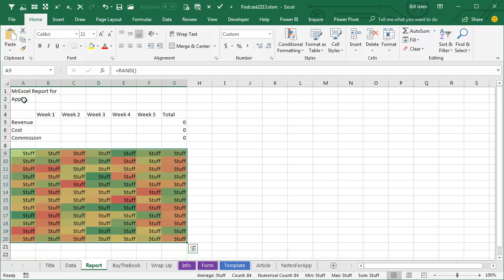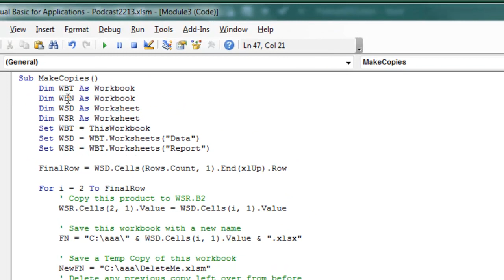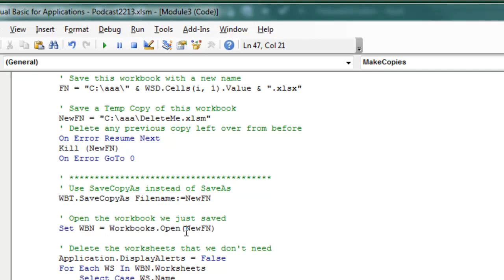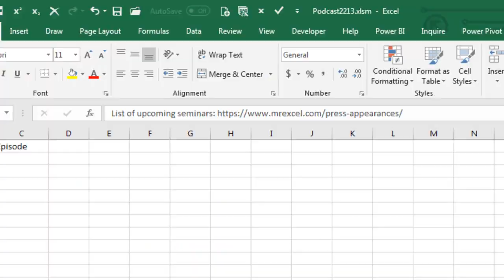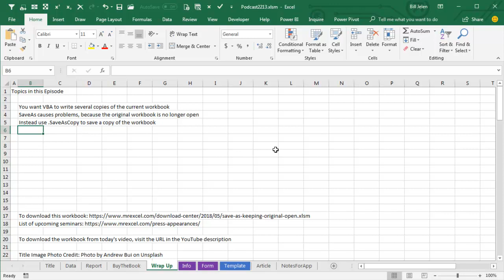Excel - How to Save an Excel File as a Copy: VBA SaveAsCopy - Episode 2213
Microsoft Excel Tutorial: Save a Copy of the Open Workbook Using VBA.

Welcome back to the MrExcel netcast! In this episode, we will be discussing how to use VBA to save a copy of your workbook while keeping the original open. This is a useful technique for situations where you need to write multiple copies of a workbook, such as when working with different products or clients.

Recently, I have been offering the download of each podcast episode because many of you have been asking for it. However, I wanted to make sure that the downloaded copy did not include any extra information that was only meant for my internal use. This led me to explore the best way to save a copy of a workbook using VBA.

At first, I tried using the Save As function, but quickly ran into problems. When you use Save As, the original workbook is no longer open, making it difficult to continue working with it. This is especially problematic if you need to delete any sheets or make changes to the original workbook. I knew there had to be a better way.

After some trial and error, I discovered the SaveCopyAs function. This function allows you to save a copy of the workbook while keeping the original open. This was exactly what I needed for my situation. I was able to write a macro that looped through different products and saved a copy of the workbook for each one, without any issues.

One thing to note is that when using SaveCopyAs, you cannot change the file type to an xlsx directly. You must first save it as an xlsm and then reopen it and save it as an xlsx. This may seem like an extra step, but it is a small price to pay for the convenience of keeping the original workbook open.

I hope you found this tip helpful and consider using SaveCopyAs in your own VBA projects. If you want to download the workbook from this episode, including the macro, the link is provided in the YouTube description. Thank you for tuning in to this episode of the MrExcel netcast.

This video answers these common search terms:
how to save an excel file as a copy
how to save copy of excel
how to save a copy in excel
how to save a copy of an excel file
how to save a copy of excel file
how do i save a copy in excel
how do i save a copy on excel
excel how to save a copy
how to save a backup copy in excel

Table of Contents:
(00:00) Goal of Saving a Copy of the Excel workbook with VBA
(00:18) Difficulty with Save As Function
(00:30) Alternative Method: Using a Macro to Save a Copy
(01:06) Trouble with Save As Function
(01:40) Exploring Different Options
(02:03) Using SaveCopyAs Function
(02:38) Benefits of SaveCopyAs Function
(03:00) Step-by-Step Guide to Using SaveCopyAs
(03:55) Importance of SaveCopyAs Function
(04:05) Considerations for Using SaveCopyAs
(04:40) Important Note about File Type
(04:51) Clicking Like really helps the algorithm

You want VBA to write several copies of the current Excel workbook. SaveAs causes problems, because the original workbook is no longer open
Instead use .SaveAsCopy to save a copy of the workbook
As far as I can tell, SaveAsCopy does not exist in the Excel interface.
It allows you to keep the current workbook open with the original name and path, but save extra copies with a new name.
This is particularly handy if you need to remove macros from a workbook while saving.